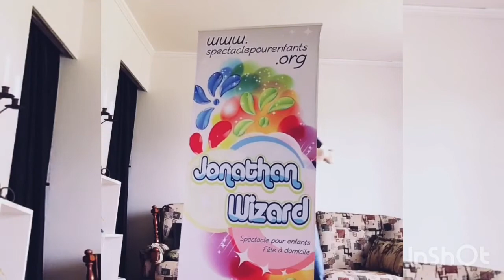La magie des couleur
Jonathan Wizard
spectacle pour enfants
color changing vest - stage magic